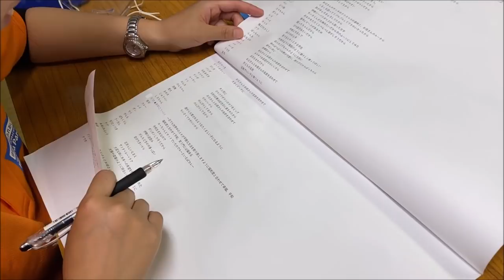【アザラシ】投票直前！！ゴマチビ君（伊勢シーパラダイス／水族館）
いよいよ！明日からゴマフアザラシお名前最終投票が始まります！7日まで投票できますので、じっくり考えて清き1票をよろしくお願いいたします(^^)